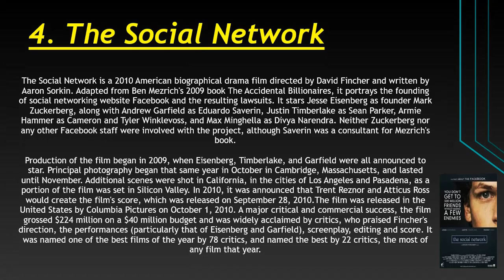5 Technology based Movie. |TRON | HACKERS | PIRATES OF SILICON VALLEY |SOCIAL NETWORK | INTERNSHIP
Hello Friends here is my 14th Video. In this video I will show you the 5 best Technology based Movie .All this movie have great concept Please watch this video to know the details about this Movies.